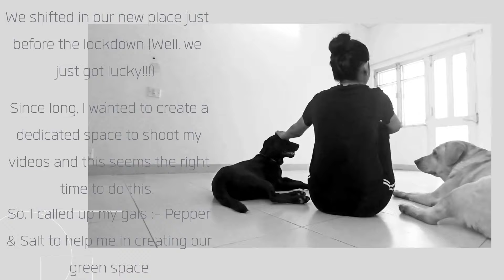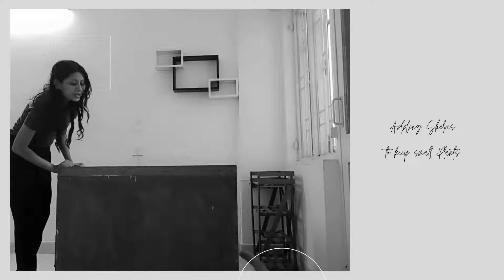Welcome To Our Green Space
Hi Guys,

Since long I was planning to create a dedicated space to shoot my videos. Finally this lockdown seems the right time to create that space which is full of greens.

We totally loved making this video for you guys.Hope you will love this video too.

Plants shown in the video:-

1. String of Bananas 'Purple Flush'

2. Philodendron Broken Heart Plant

3. Satin Money Plan

Other plants purchased locally.

Don't miss the upcoming videos which we will shoot in this new space. Till then take care. Love you all.

Happy Gardening.

XOXO
Swati

gardening
gardening tips
plants
Behind the scene
indoor plants
plant care
gardening ideas
simple garden ideas
plant sites online India
cheap diy garden ideas
small garden ideas
online gardening business
gardening shopping
online gardening pots
online gardening products

online gardening store india
online gardening videos